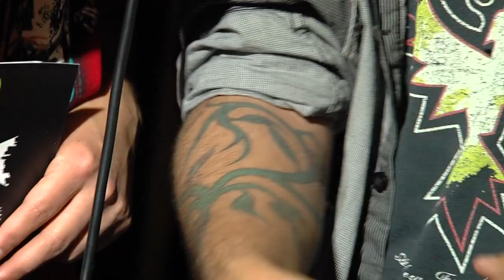A veces siempre en Foro Landó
Majo se lanzó al Landó para la presentación del documental "Detrás del Rock" donde se encontró con "A veces siempre"